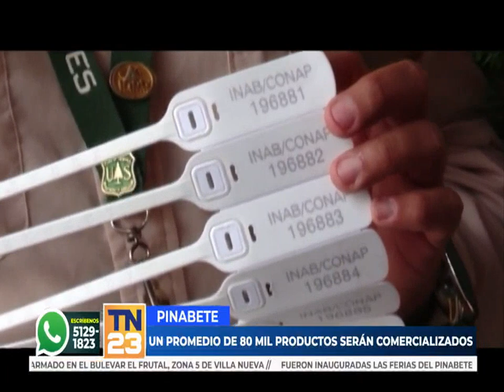INAB inauguró las Ferias del Pinabete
El INAB dio a conocer que más de 80 mil productos de pinabete serán comercializados en las ferias de pinabete a nivel nacional.